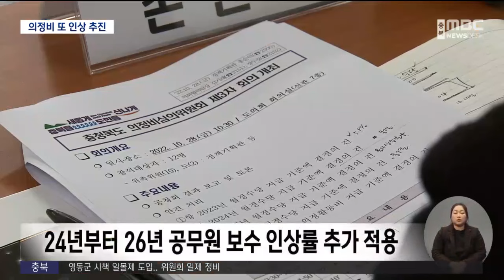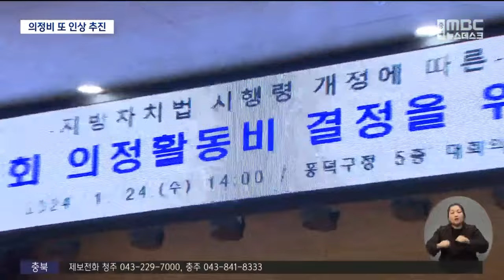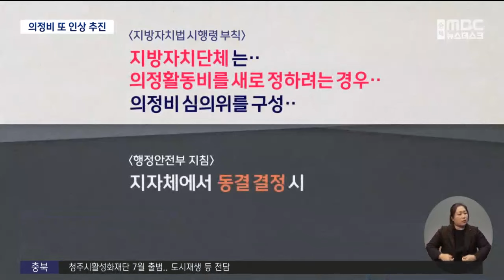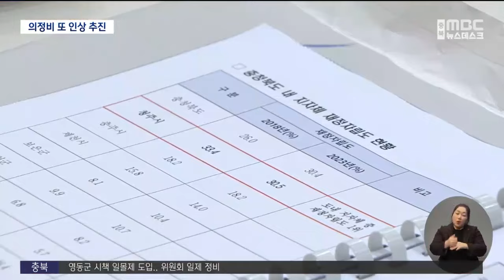세수 부족한데.. 의정비 1년 만에 인상 추진ㅣMBC충북NEWS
◀ 앵 커 ▶
역대급 세수 부족으로
지자체마다 골머리를 앓는 가운데
지방의원 의정비 인상이 추진됩니다.

법령 개정으로 상한이 오르자
연간 수백만 원 추가 인상이 진행 중인데
1년 만에 또 올리는 게 적절한지 논란입니다.
◀ END ▶

◀ 리포트 ▶
[투명 ]
지방의원이 받는 의정비는
'월정수당'과 '의정활동비'로 구성됩니다.

이중 '월정수당'은
새 의회가 구성될 떄마다
4년 치를 한 번에 올릴 수 있는데
충북 지방의회는 지난해, 일제히 인상했습니다.

[투명]
도의회 연 222만 원에 이어
옥천 5백만 원, 충주 460만 원 등
시·군의회도 평균 268만 원을 올렸습니다.

여기에 올해부터 3년간은
매년 공무원 보수 인상률만큼 추가 인상됩니다.

◀ SYNC ▶
 김낙중/당시 충청북도 의정비 심의위원장
    "대신 도의원 역량 강화시켜야"

그런데 새해가 되자
이번엔 20년간 법정 상한에 묶여있었던
'의정활동비' 인상이 추진되고 있습니다.

[투명]
지난달 시행령이 개정되면서
도의원은 연간 600만 원, 기초의원은
480만 원씩 상한액이 늘어난 겁니다.

충북 지방의회 의정비 심의위 가운데
절반이 벌써 최고액 인상을 결정해
주민 의견수렴 절차에 들어갔습니다.

◀ SYNC ▶나기수/청주시 의정비 심의위원장
   "물가인상 등 월 150만 인상을 의결"

'의정활동비' 상한이 늘었다고
반드시 올려줘야 하는 건 아닙니다.

재정 형편에 따라
심의위가 인상폭을 달리 정할 수 있는데,

재정자립도가 20%도 안 되는
지자체들까지 모두 최고액 인상을
추진 중입니다.

[완판]
또 애초에
지자체가 '동결'을 결정하면
심의 자체가 필요 없지만
도내에 그런 곳은 없습니다.

     ◀ SYNC ▶지자체 담당자
   "지자체가 결정하기엔 부담"

[투명]
이대로 '의정활동비'가
법정 한도를 꽉 채울 경우,
올해 의정비 인상폭은 '월정수당'을 더해
도의원 892만 원, 기초의원은
평균 792만 원으로 대폭 늘어납니다.

[CG ]도의원 연 6천 6백만 원,
기초의원은 평균 4천468만 원을 받게 됩니다.

◀ INT ▶최진아/충북참여연대 시민자치국장
    "세수 부족상황에 적절한가"

각 의정비 심의위는
3월까지 의견수렴을 거쳐
인상폭을 확정하는데, 현재로선
결론이 달라질 가능성은 높지 않아 보입니다.